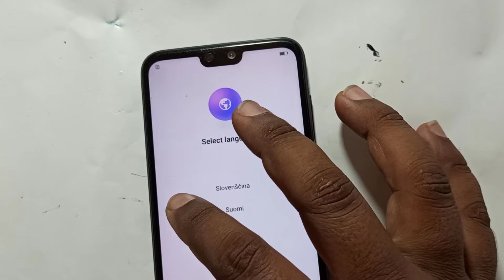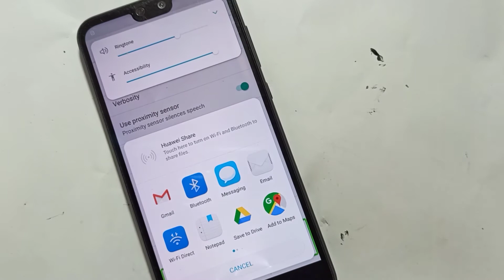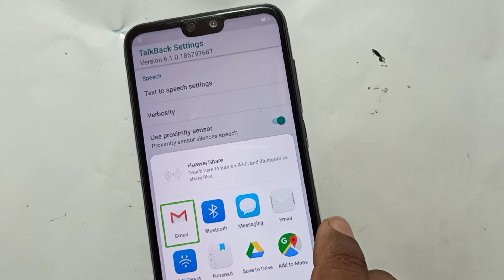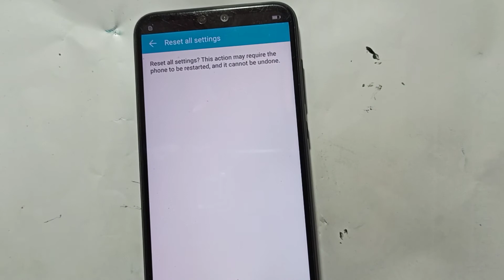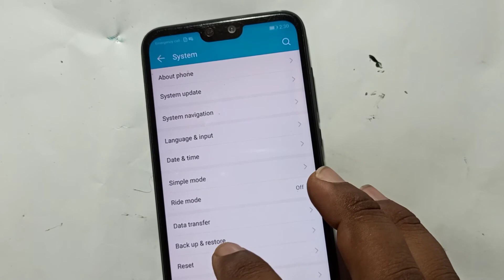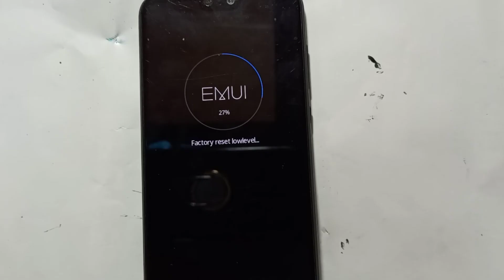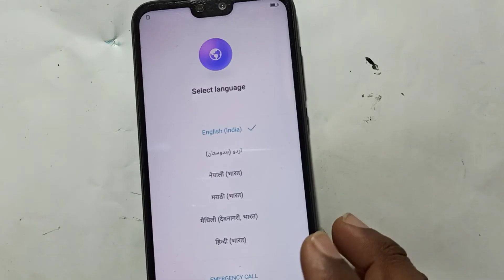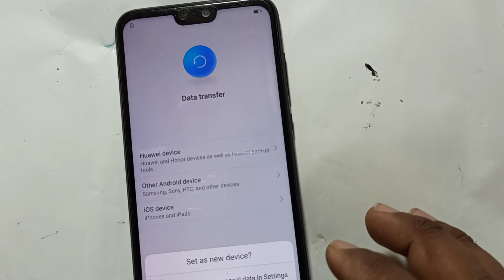Honar 9N FRP bypass 2020 without pc| without internet |no otg |Google account verification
Honar 9N FRP bypass 2020 without pc without internet no otg

aaj ki is video mai mai aapko batunga Honar 9N FRP bypass 2020 without pc, without internet, no otg, Google account verification step by step

thank you